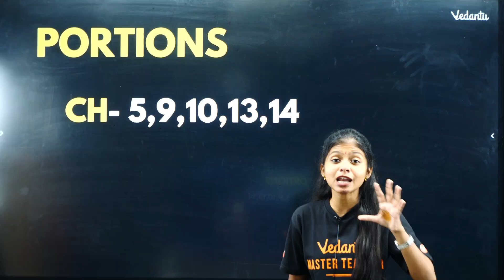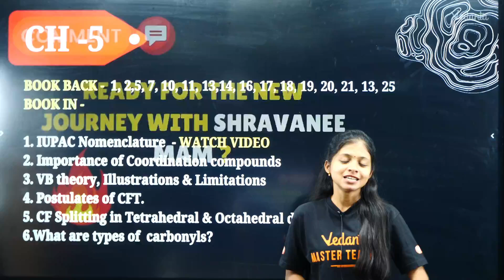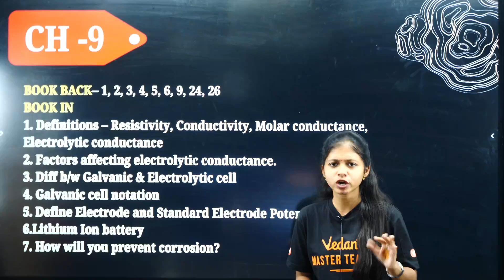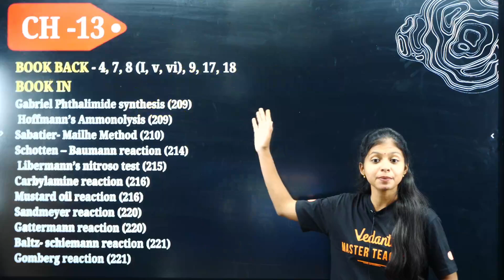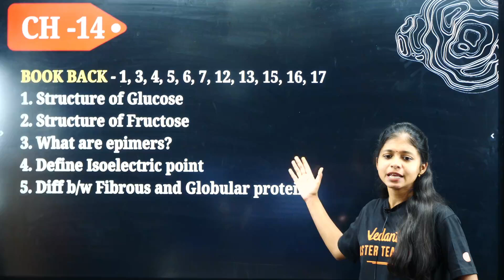12th Chemistry | Important Questions | 2nd Mid Term 2024 | Shravanee Ma'am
12th Chemistry | Important Questions | 2nd Mid Term 2024 | Shravanee ma'am
In this video, you will find: - A comprehensive breakdown of essential topics in 12th Chemistry - Important questions that are likely to appear in the 2nd Mid Term - Tips and strategies for answering chemistry questions effectively - Insights into common mistakes to avoid during the exam Whether you're looking to review critical concepts or seeking to boost your confidence before the test, this video is your go-to resource for 12th Chemistry preparation.